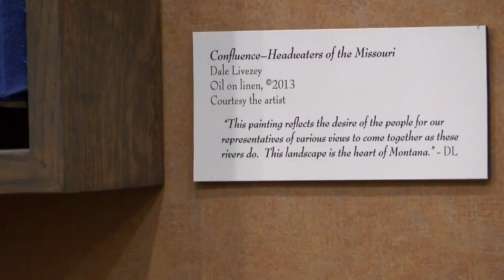Montana Historical Society recieves new painting from donors